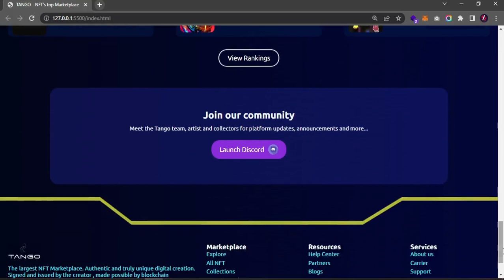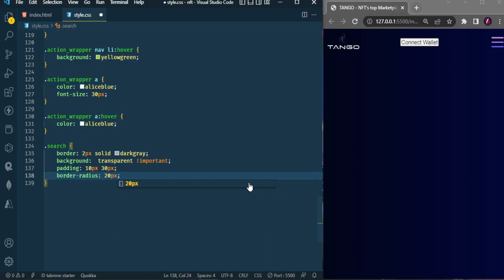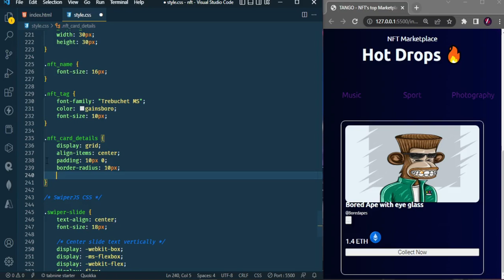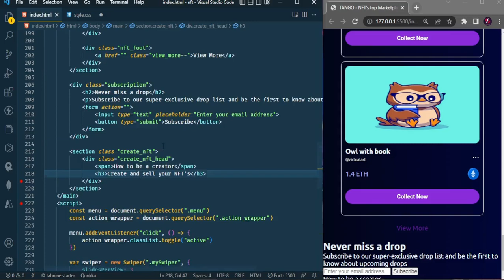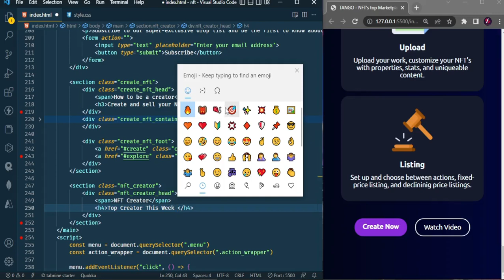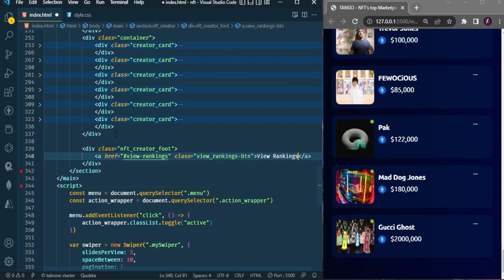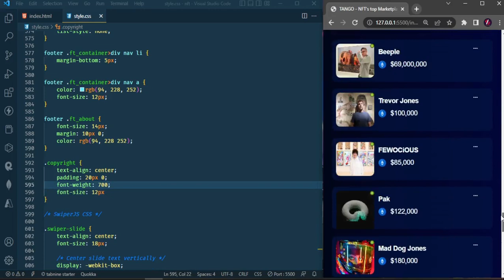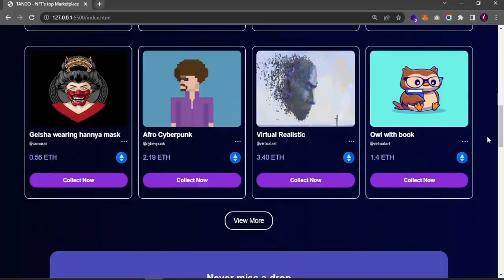Build A Responsive NFT Website Using HTML, CSS And JAVASCRIPT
In this video, you will learn how to create and awesone NFT website using HTML, CSS and a little bit of JAVASCRIPT